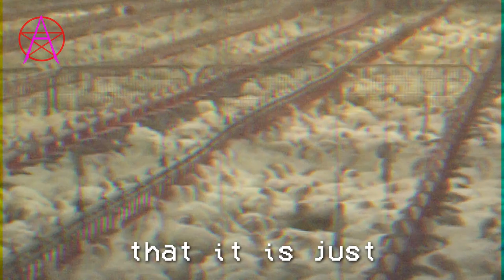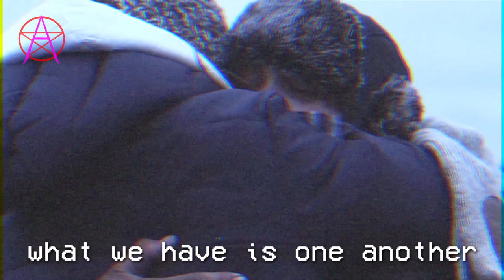TRANSMISSION ALPHA: Channel Trailer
TRANSMISSION ALPHA BEGINS NOW

This is the mission statement of my channel. My M.O. And what I hope to do moving forward into the future. Welcome. To this community and to what I hope will become a brighter future for every one of us.

We're in this together.  Always.

VISUALS designed by thonvulf
MUSIC composed by Ean Brino

If you enjoyed the video, be sure to give it a like, and subscribe if you want to see more and ring the bell to make sure you get notifications for every one of my videos! Your support is the reason I'm here, so thank you.